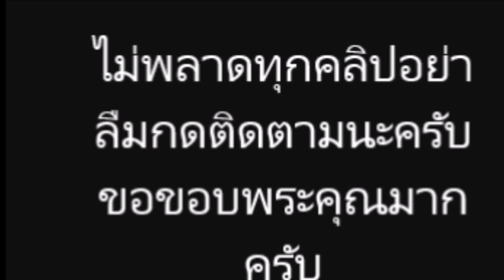อุ้ม ลักขณา เผยภาพลูกสาวคนโตที่ตัดผมให้ น้องดิสนีย์ แหว่งตามคาด